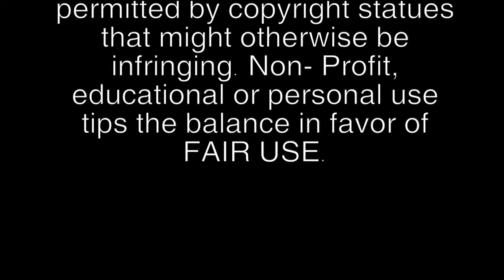Krishna Bhajan | अच्युतम केशवम | Shubham Sharma | VS Music | Achyutam Keshavam Krishna Damodaram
Hi welcome To ourYoutube Channel ( Vs Music  )

► Album                        :- mata ka jagrata
► Song                          :- achutam keshvam
► Singer                        :- shubham sharma
► Musician.                  :- shiva ji band
► Camera                     :- gaurav kumar
► Video Editer.             :- ravi vijay soni
► Sound.                       :- tinku
► Company/ Label.     :- V.s.music

1:- Mata ka bhajan
2:- Mata ki chowki jagran
3:- Live bhajan video
4:- Vs.music all songs
5:- jagran video
6:- Mata rani ke gane
7:- Vs.music all video
8:- Krishna bhajan
9:- Shubham sharna song

► Doston mere is vedio ko poora dekhiyega or achha lage to like kijiyega,share kijiyega,or ho sake to comment me apna sujhaw zaroor dijiyega taki may apke liye or bhi achha video bana sakun
Has someone suggested you visit a best audio recording studio/ Video Production House/ Album Song Recording Studio/ Sound Recording Studio in Patna in other words music recording studio in Patna for giving yourself a platform to showcase your talent? Your need is welcome in V S Music. It is the best video production studio in Patna which not only deals in audio and video ads but also takes contracts of event management,Audio-Video Advertising making,musical program, political ads, and song album recordings.
We V.S. Music , we provide divine Music so a person can meet the very divine source and have peace in his life. We are professional to promote Indian divine music. We provide Services like Mata Ki Chowki , jagran,sai Bhajan, Kirtan etc.
We work in team our main aim is to help the mankind to devote his some precious time towards god so as he can get the bestowed.